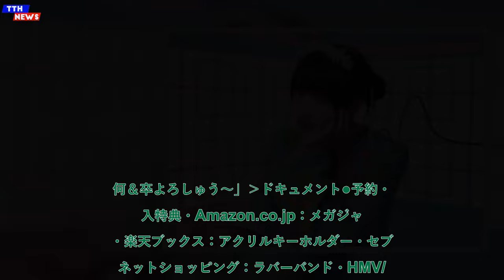TTH- ano、TVアニメ『らんま1/2』オープニングテーマ「許婚っきゅん」をCDリリース決定